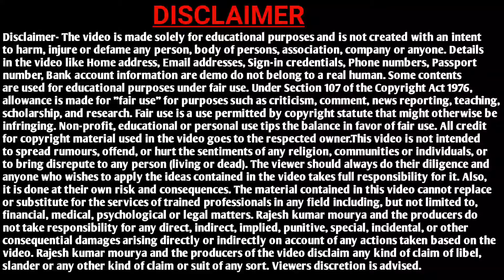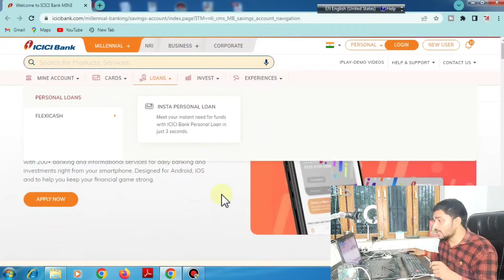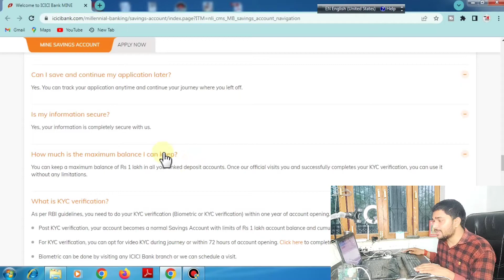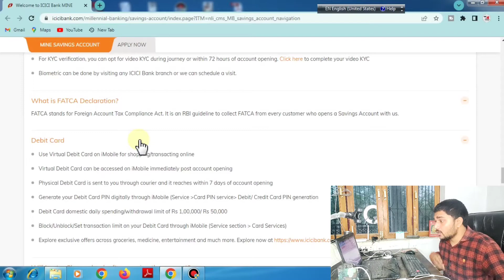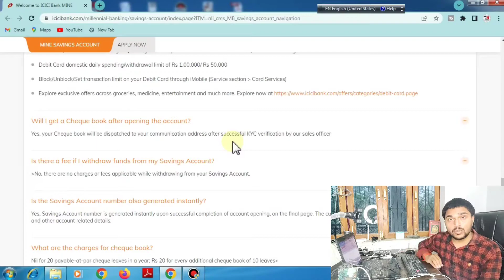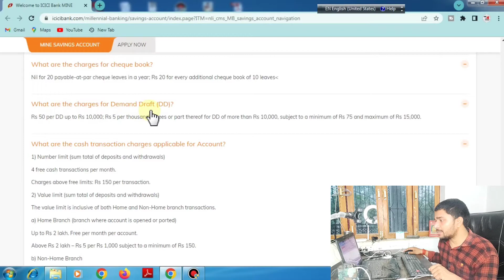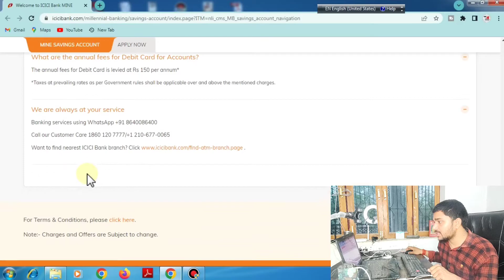icici bank insta mine saving account | icici bank mine saving account zero balance account 2022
about this video :- is video me ap janage ki icici bank me insta mine saving account open karate hai, toh apko kya kya milata hai, asha krta hu ye video apko jarur pasand aya hoga, agar pasand aya hai toh video ko like karke channel ko subscribe kr le.

your topic covered :-icici mine saving account opening
icici mine saving account opening online fee and charges
insta mine saving account me cheque book kab milati hai
how to get cheque book from icici insta mine saving account 2022
icici me zero balance account kaise open kare
icici insta mine saving account me debit card kab milega
icici insta mine account kya zero balance account hai
icici me insta mine saving account fee and charges